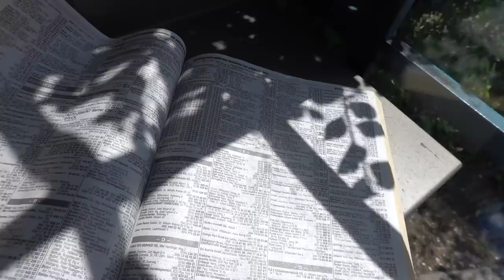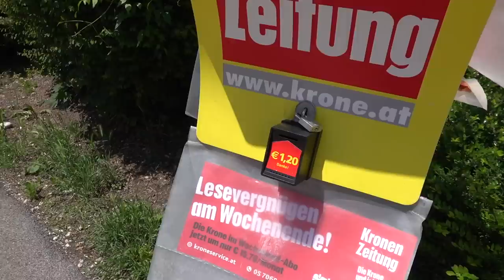TRADITIONAL AUSTRIAN DRESS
Cleopatra, Shakespeare and me try on traditional Austrian Clothes.